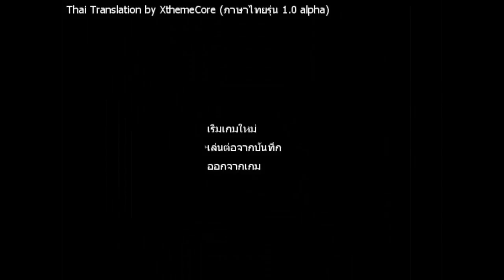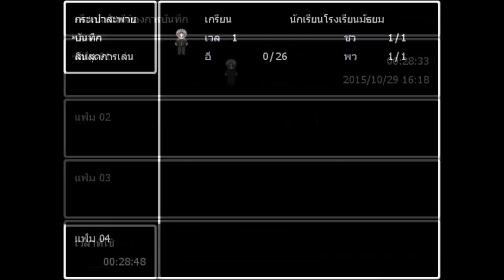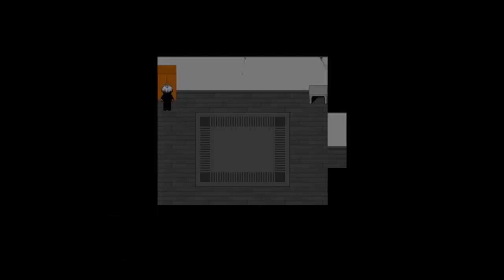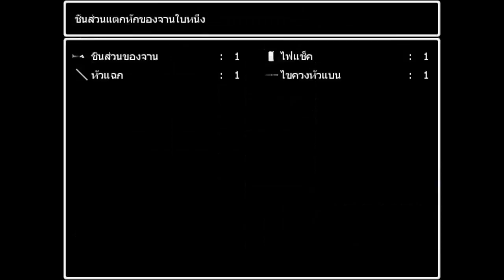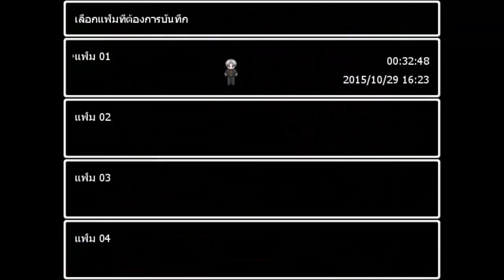GKG-AO Oni ภาษาไทย Pt.3 โงกุน ปรากฎกาย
การ ปรากฎ ตัวของโงกุน และ การจากลา ;w;b
ไมค์ช็อต ;w;
กด ถูกใจ และ กด แชร์ เพื่อเป็นกำลังใจให้ เกรียนคนนี้ได้เกรียนต่อไป
แต่อย่าลืมกด Sub ด้วยละ ^^ มีเพจอยู่ตามลิ้งมาเลยยย